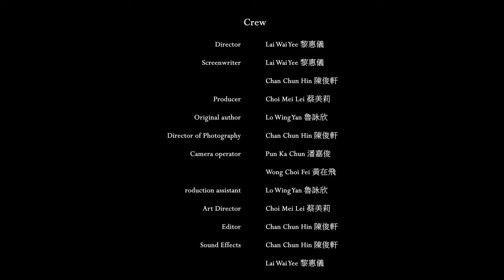THE FOREST | Short Film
The shape of the cages is various.

CAST
Ronnie Chau 趙羅尼
Nathan Wong 黃梓譽

CREW
Director | Lai Wai Yee 黎惠儀

Screenwriter | Lai Wai Yee 黎惠儀
Chan Chun Hin 陳俊軒

Producer | Choi Mei Lei 蔡美莉
Original author | Lo Wing Yan 魯詠欣

Director of Photography | Chan Chun Hin 陳俊軒
Camera operator |

Pun Ka Chun 潘嘉俊
Wong Choi Fei 黃在飛

Production assistant | Lo Wing Yan 魯詠欣
Art Director | Choi Mei Lei 蔡美莉

Editor | Chan Chun Hin 陳俊軒

Sound Effects | Chan Chun Hin 陳俊軒
Lai Wai Yee 黎惠儀